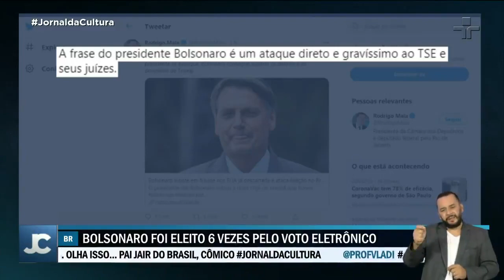Jair Bolsonaro, na contramão de líderes mundiais, justifica a invasão ao congresso dos EUA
Além de ficar ainda mais isolado entre as nações livres, ajudou a aumentar a pressão interna pela demissão do ministro das relações exteriores. Bolsonaro também insinuou que o Brasil pode trilhar o mesmo caminho em 2022.